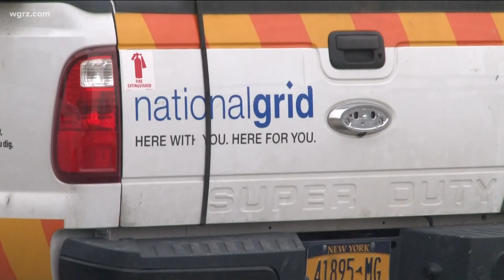National Grid scammers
Callers demand payment for past due bills using prepaid debit cards